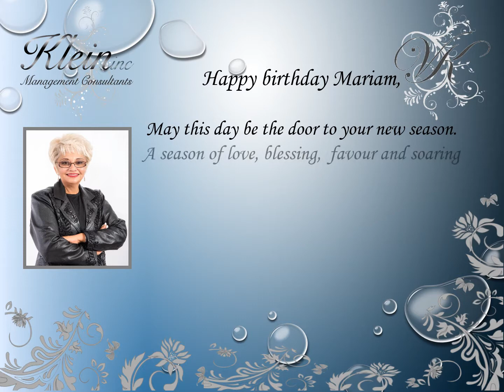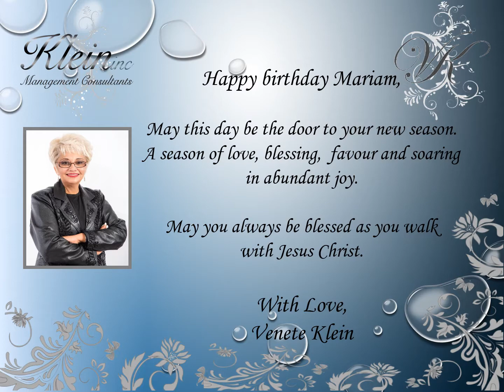Happy Birthday Mariam